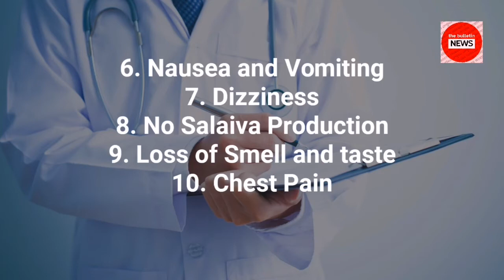Covid 19 India Update: 24 November 2021 Corona Cases in India Situation (The Bulletin News)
coronavirus india
24 tarikh ki news
24 november corona cases in india
coronavirus situation
coronavirus
corona status
covid-19 india
india updates
india news
covid update 24 november 2021
corona vaccine
coronameter world
when covid 19 will end in india
india covid
latest news
india covid crisis
todays news
coronavirus spike
covid cases in india
today news
24 november 2021 news
corona update 24 november 2021
24 november 2021 cases of covid in india